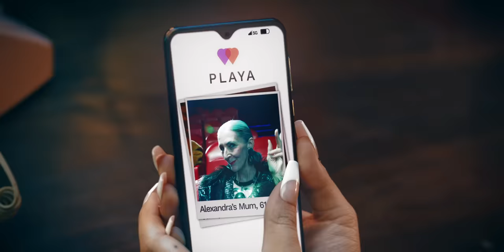Anne-Marie x Aitch - PSYCHO (Official Video)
Lyrics:

Verse 1:

Oh no
Look who guessed your password right
Oh no
And the girl you said ain’t your type

Is sending
messages
Messages
They never end

That’s a whole of messages
For just a friend

Oh no
Had a feeling I knew what I’d find

Chorus:

You met up with Veronica late last night
You had a bit of Eleanor on the side
Was chatting up Anita all last week
And now you’re doing Nina
How’d you even meet her?

Hitting on Bianca are you dumb?
Got with Alexandra and her Mum
You’re telling every girl they drive you mad
Yet you’re calling me the psychopath

Post:

I’m the psychopath x 5

Verse 2:

Oh no you got to be kidding
You say how much you respect women
I’m buying your meals
I’m paying your bills
While you’re out here switching positions

Aitch verse:
Hold up wait babe I ain’t finished
(Hold up wait yeah)
All in my face girl you tripping
(Why you tripping for)
It’s not what it looks like they’re bruises not love bites
Anne-Marie:
Good luck with that hole that you’re digging
Aitch:
I don’t fuck with Emily on my life
Had to cut off Beverly at least I tried
All these other girls that I can’t see
I just want a …. Anne-Marie
Hahaha

Oh no
call me crazy all you like

Oh no
Turns out I was fucking right

Post Chorus:

I’m the psychopath x5

Credits:
Director: Samuel Douek
Executive Producer: Francesca Woods
Production Company: Camp Productions
Commissioner: Dan Curwin
Producer: Ella Kenny
Producer: Nycollas Abreu
Production Assistant: Lukö Osay
DOP: Arran Green
Production Designer: Tilda Bonham Carter
Fingal Green
Art Assistant: Michael Appleby
1st Ad: Joshua Jacob
2nd Ad: Dennis Norty
Focus Puller: Ben Worthington
2nd AC:James Huthwaite
Camera Trainee: Maria Barbusci
DIT: Olly Fawcett
Steadicam: Marcus Albertsen
Gaffer: Massimo Filipi
Spark: Jasper Clarkson
Spark:Maxence Ewers
Spark: Elliot Morris
Cast Mua: Cassandra Scalia @cassandrascalia
Cast Mua: Iliana Mavroidaku
Cast Hair: Tia Emily Dias
Stylist: Justin Rose
Styling Assistant: Sereeta Venkanah
Anne Marie Hair: Aaron Carlo
Anne Marie Mua: Francesca Brazzo
Runner: Rowan Hutchings
Runner: Maggie Curwin
Runner: Cleo Nikki
Camp BTS: Loona Kasamets

Editor: Charlie France
VFX : Jon Omar
Grade: Juliette Wileman at Absolut

Cast:
Goth Girl: Imara Williams
Gym Girl: Kamilla Iskairova
Gamer Girl: Rhianna Richards
Posh Girl: Abigail Pollard
Non-Conformist: Muthoni Mwangi
Glam Girl: Leyla Ucar
Posh girl mum: Sally Kennington

Background extra: Emily Elboussergini
Background extra: Tofe Demuren
Background extra: Lily Reddaway